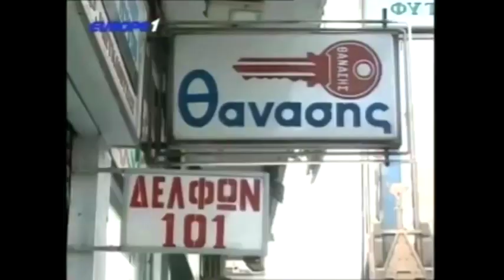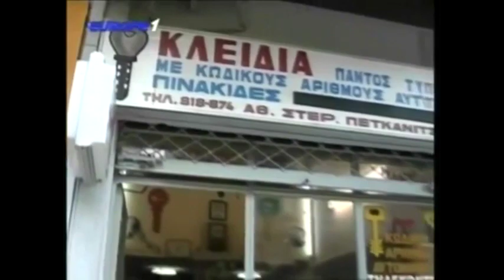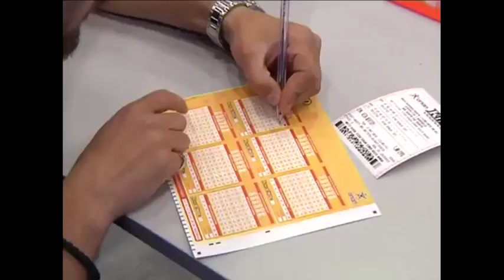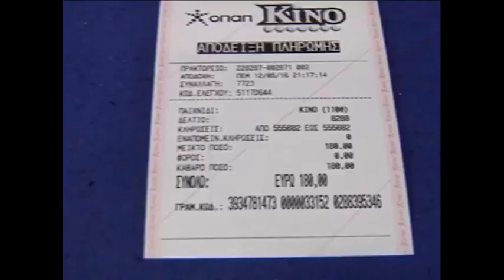Ραπτόπουλος Αθλητικές Ταξιαρχίες (Έρχεται το Ολυμπιακός-ΠΑΟΚ! 4 και σήμερα) 18-10-2017